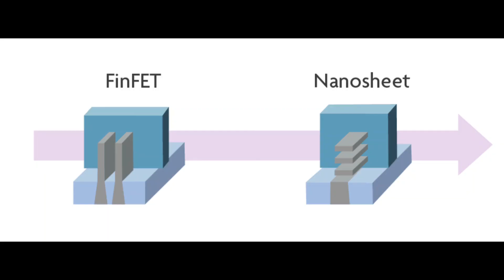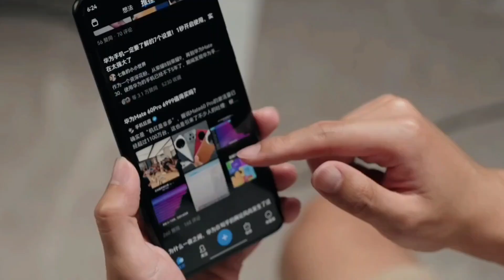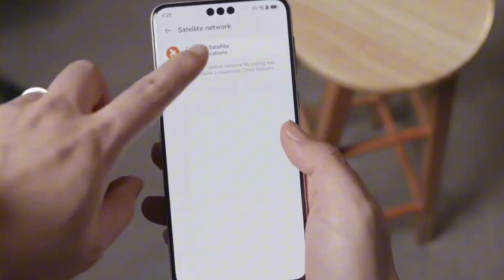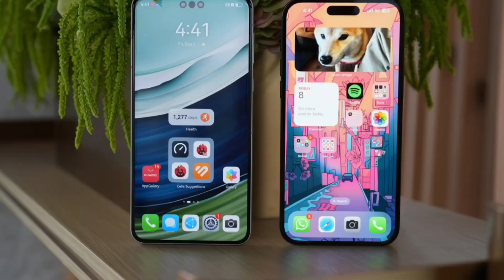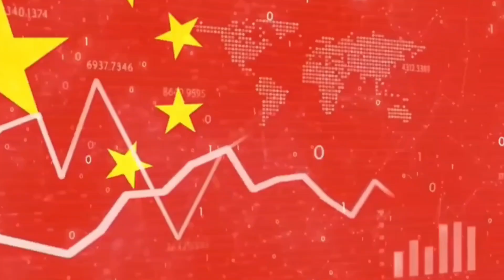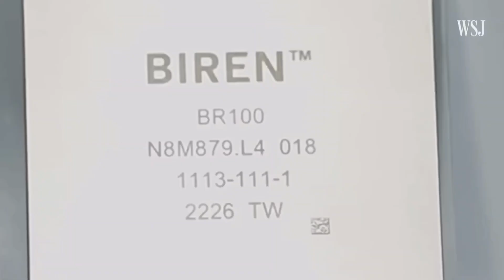Huawei's Bold Move: 3nm Chips with DUV Technology – What It Means for the Semiconductor Industry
Explore Huawei's groundbreaking efforts to develop 3nm chips using deep ultraviolet (DUV) lithography, overcoming U.S. export restrictions. Discover how Huawei and SMIC are pushing the boundaries of semiconductor technology and what this means for China's tech future. We'll dive into the technical challenges, potential impacts on the global semiconductor market, and the strategic maneuvers Huawei is making to achieve technological self-sufficiency. Don't miss out on this detailed analysis of one of the most ambitious projects in the semiconductor industry today!"

- Huawei 3nm Chips
- DUV Lithography Technology
- SMIC Semiconductor Manufacturing
- Huawei Semiconductor Breakthrough
- China Semiconductor Self-Sufficiency
- Advanced Chip Manufacturing
- Semiconductor Industry Trends
- Huawei vs TSMC
- Deep Ultraviolet Lithography
- 3nm Chip Development